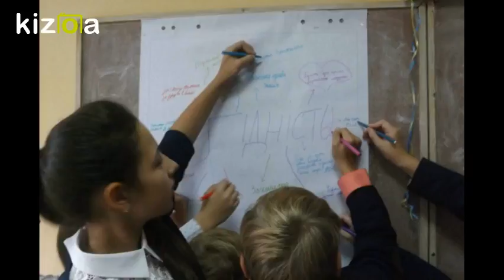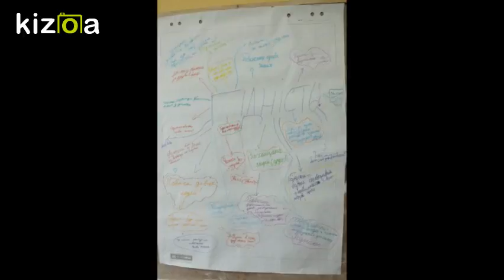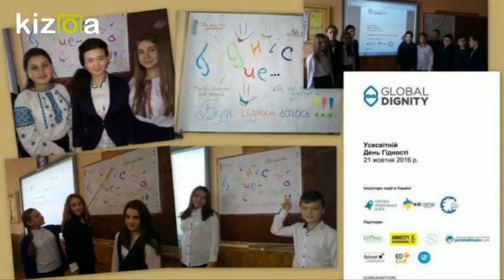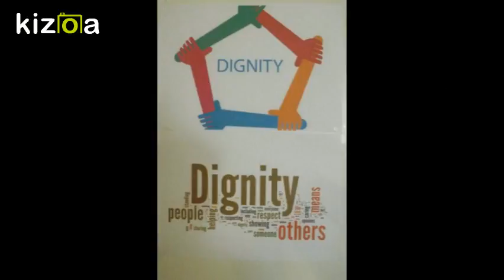Kizoa Movie Maker - Video Editor: Global Dignity, Zalishchyky Gimnasia, 2016